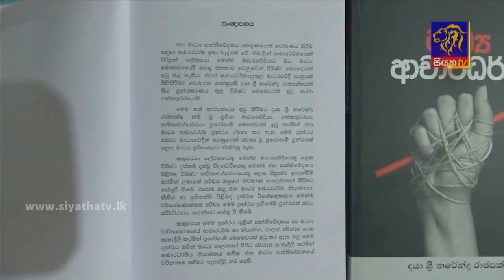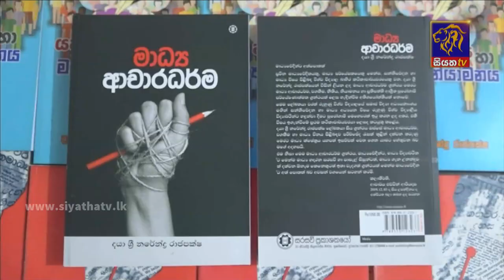Siyatha News | 06.00 AM | 02 - 02 - 2023